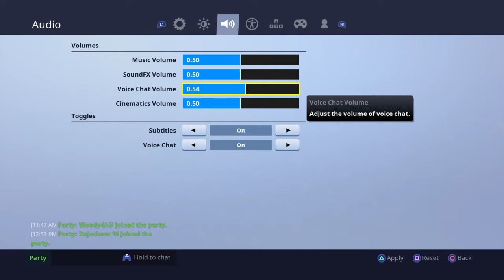Fortnite save the world lobby glitch?!!